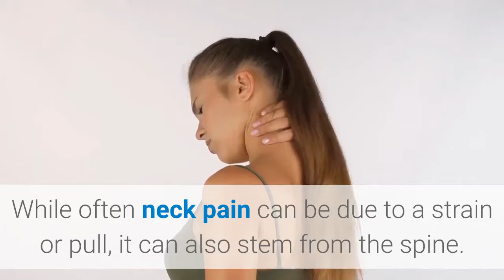Neck pain New York | Neck Pain Upper Manhattan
Neck Pain Upper Manhattan

30 E 60th St # 302, New York, NY 10022, United States

While often neck pain can be due to a strain or pull, it can also stem from the spine. Neck pain affects the cervical region of the spine and can be due to an injury, pinched nerve, back condition, spine condition, or many other factors. The cervical area of the spine provides mobility to the neck and is made up of multiple connecting joints, discs, muscles and ligaments. Migraine headaches are common in patients with neck injuries or neck conditions.

By seeing the specialized doctors at The Spine & Rehab Group, you have access to not only Neck Pain Doctors but also Spine Specialists and Back Pain Specialists who are experts in finding the root cause of your neck pain.